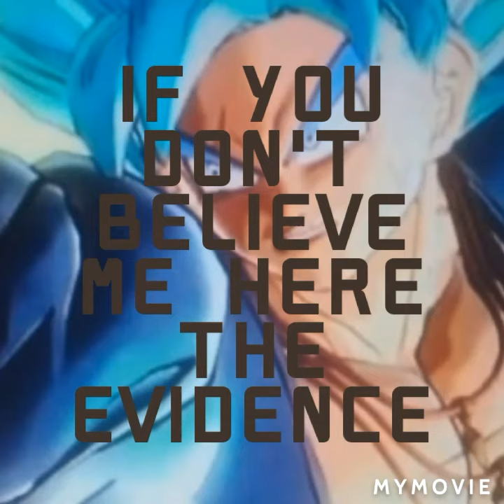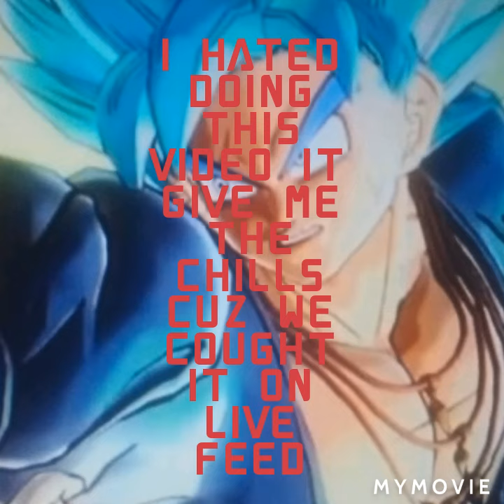Ghost cought on live camera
I don't know who that is but it doesn't look friendly at all if you guys know what type of ghost that is pls comment down below I couldn't find any video editors besides this one all of them crash on this video